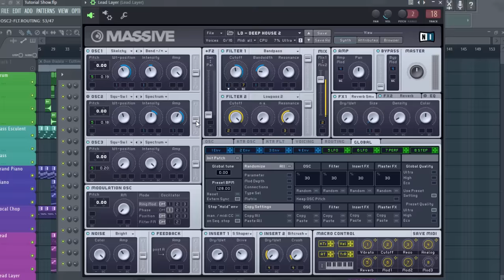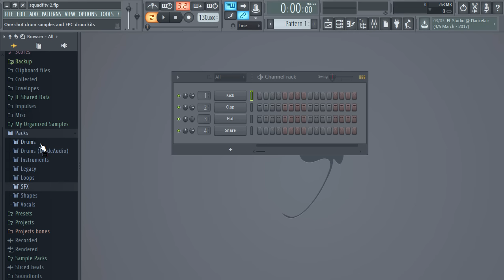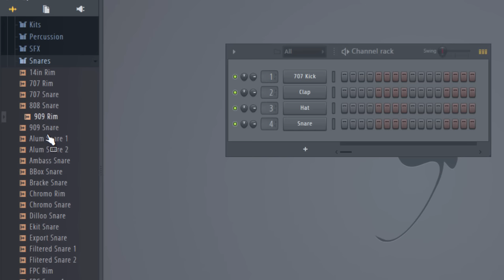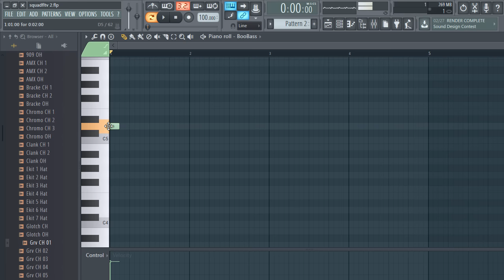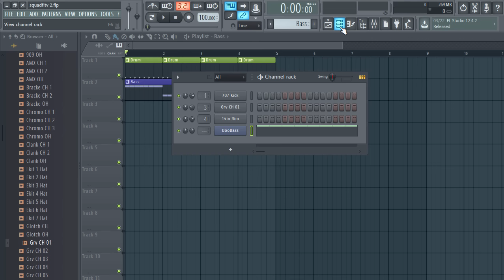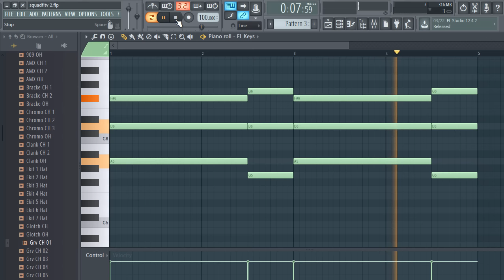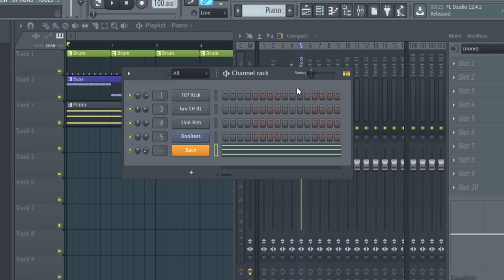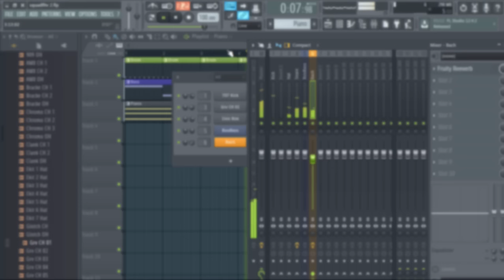Tutorial Dasar Membuat Musik di FL Studio Untuk Pemula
Bagi yang ingin belajar music production lebih detail, langsung saja dapatkan KONTEN KURSUS MURAH dari Wiyana Sakti di :

Terima kasih sudah mensupport channel Wiyana Sakti!